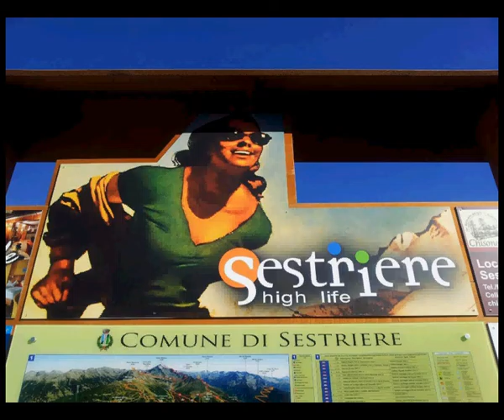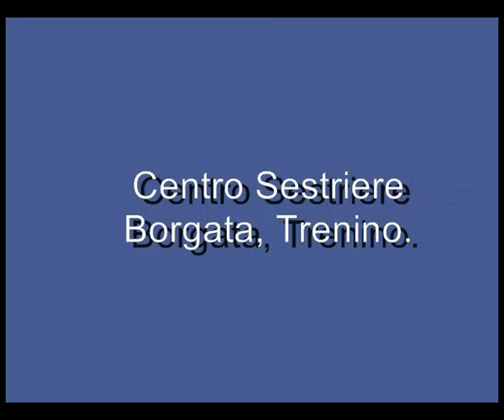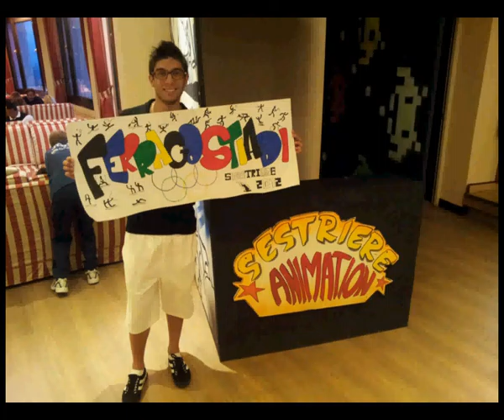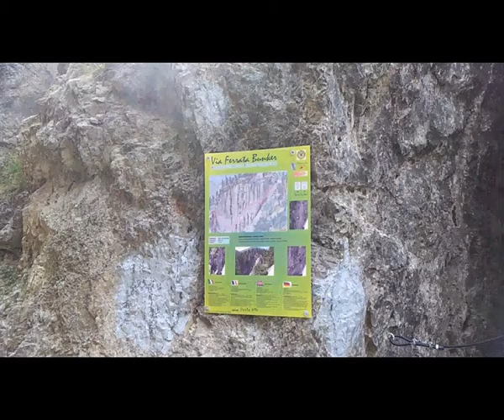Vacanze Aurum Hotels al Sestriere 2012 il Film